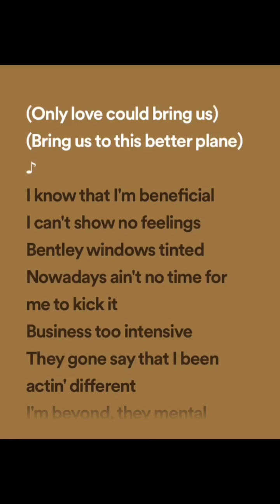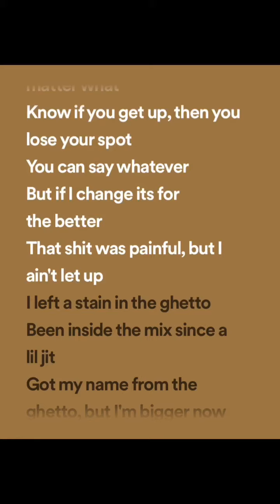Lil baby - real spill (lyrics spotify version)